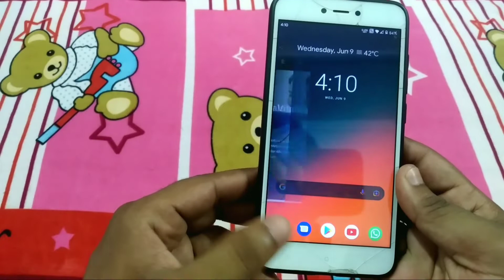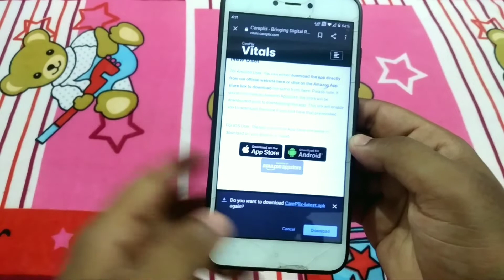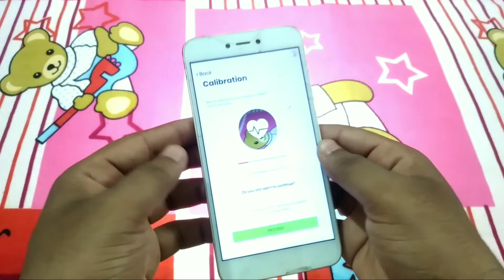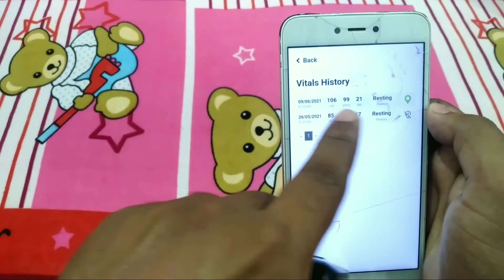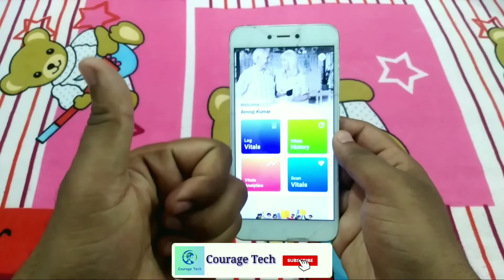Turn Your Device Into Oximeter🔥 || Measure spo2 Level & Heartbeat Without Oximeter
Hello Guys mera naam hai Anoop and you are watching Courage Tech 😊😊😊

So guys is video me mai btaunga ki kese aap apne kisi bhi smartphone se spo2 Level & heartbeat easily measure kar skte hai

Note:- If you are unavailable to download files form my link.

[Direct link is available in telegram group]

🛑ALL LINKS